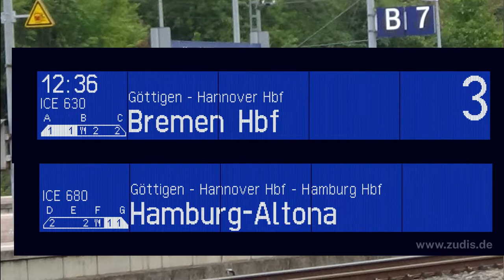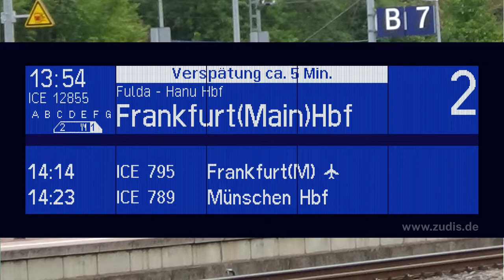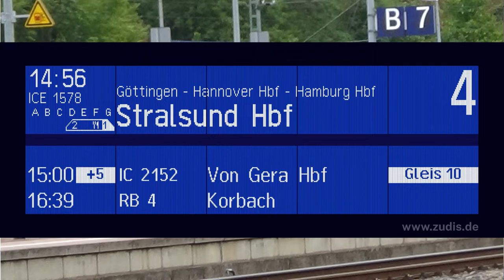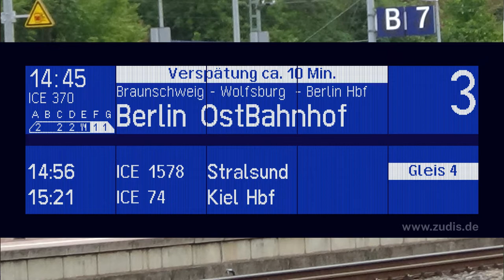Bahnhof Ansagen in Kassel Wilhelmshöhe (80 Video Spezial Video)